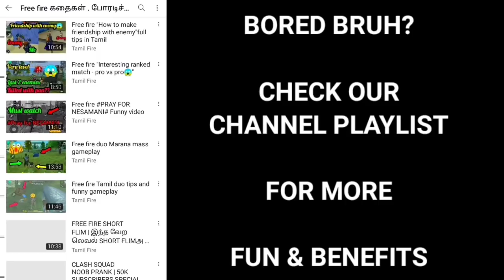ALANனும் நானும்✓ EPISODE -2 | The journey 😂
என்னோட பேசணும்னா.. கீழே உள்ள INSTAGRAM லிங்கை அழுத்தி FOLLOW செய்யவும் ( DOWNLOAD INSTAGRAM FIRST.THEN CLICK THE INSTAGRAM LINK BELOW AND FOLLOW ME)👇👇👇

நீங்க ULTRA PRO PLAYER ஆகணுமா ? இந்த வீடியோசை பாருங்க. இனி உங்களை யாரும் NOOBனு சொல்ல மாட்டாங்க..🤩😉💥...👇👇👇

MY FREE FIRE ID :

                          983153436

JOIN MY GUILD :
          IN NAME : Tamil.Fire
          IN I'D        :  66846956

*திமிரு பிடித்த தமிழர்கள் கூட்டம்

எங்க புள்ளைங்க எல்லாம் வேற வேற வேற லெவலு🔥🔥🔥💥💥

இப்படிக்கு உங்களில் ஒருவன்...TAMIL FIRE🔥